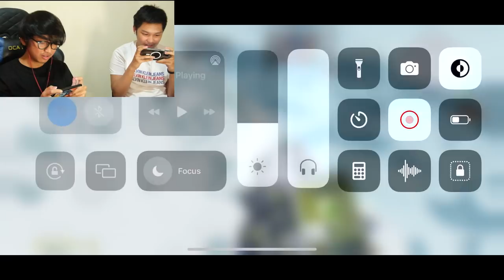MATCH PALING BODOH!! CHALLENGE 1 VS 1 YANG MATI CORET MUKA!! - CODM Indonesia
SERU BANGET!!